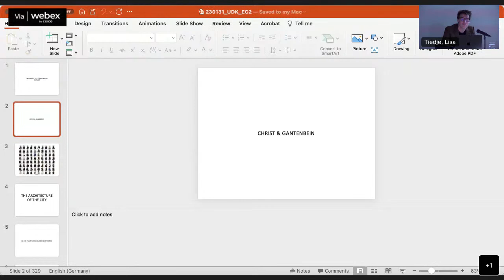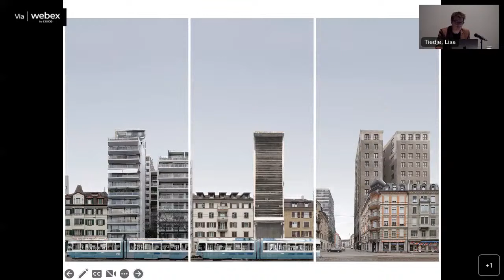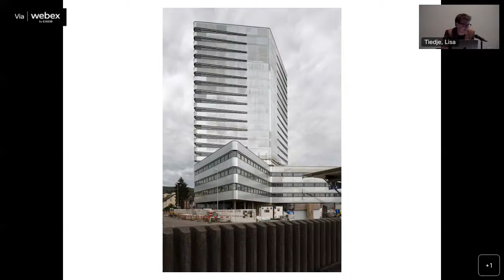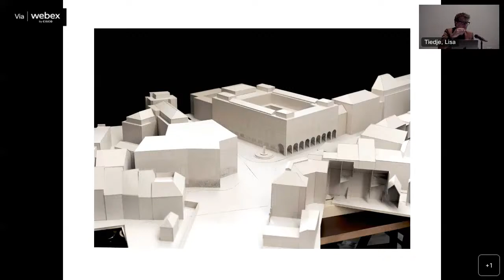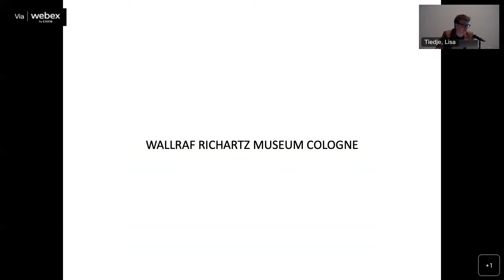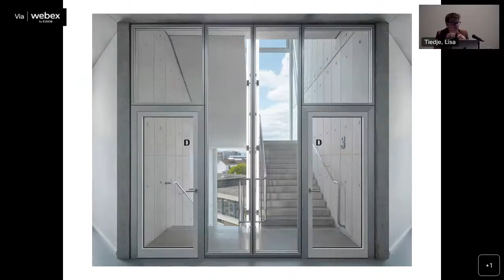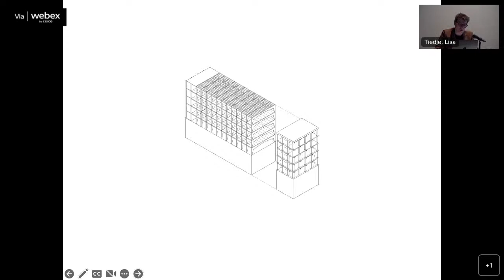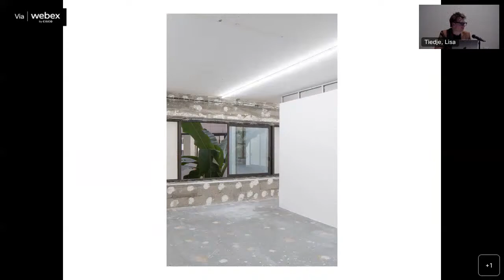UDK TUESDAY 254 / EMANUEL CHRIST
Guest: EMANUEL CHRIST upon invitation by Professor Sobejano.

EMANUEL CHRIST (*1970) studied architecture at ETH Zurich, EPF Lausanne and HdK
 Berlin. Together with Christoph Gantenbein, he founded CHRIST & GANTENBEIN in
Basel in 1998. They continue to receive numerous awards worldwide. Their built
 work includes the renovation and expansion of the «Swiss National Museum» in
 Zurich as well as of the «Kunstmuseum Basel» (both 2016). EMANUEL CHRIST taught
 at HGK Basel (2002–2003), ETH Studio Basel (2000–2005), Robert Gordon University
 Aberdeen (2005), Oslo School of Architecture and Design (2008), Accademia di
Architettura in Mendrisio (2006, 2009), ETH Zurich (2010–2015) as well as at Harvard
GSD (since 2015). In 2018 EMANUEL CHRIST was appointed Full Professor of Architecture
 and Design at ETH Zurich. In 2019, he had been head of the Institute for Design
 and Architecture IEA at ETH Zurich.

EMANUEL CHRIST (*1970) studierte Architektur an der ETH Zürich, der EPF Lausanne
und der HdK Berlin. 1998 gründete er zusammen mit Christoph Gantenbein in Basel
 das Büro CHRIST & GANTENBEIN, das bis heute zahlreiche Auszeichnungen erhält. Zu
 ihren bedeutenden gebauten Projekten gehören die Renovierung und Erweiterung
 des «Schweizerischen Landesmuseum» in Zürich sowie des «Kunstmuseum Basel»
(beide 2016). EMANUEL CHRIST lehrte an der HGK Basel (2002–2003), am ETH Studio
 Basel (2000–2005), an der Robert Gordon University Aberdeen (2005), an der Oslo
School of Architecture and Design (2008), an der Accademia di Architettura in Mendrisio
(2006, 2009), an der ETH Zürich (2010–2015) sowie an der Harvard GSD (seit
 2015). Seit 2018 ist EMANUEL CHRIST ordentlicher Professor für Architektur und Entwurf
an der ETH Zürich. 2019 war er Vorsteher des Instituts für Entwurf und Architektur
IEA an der ETH Zürich.

About:
The UdK Tuesday lectures have been organized at the Institute for Architecture and Urban Development at the Berlin University of the Arts since 2005. In over 200 issues, professionals from the fields of architecture and theory have presented their work and discussed it with students, teachers and interested guests.